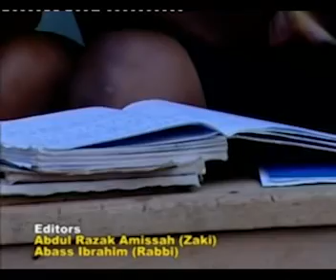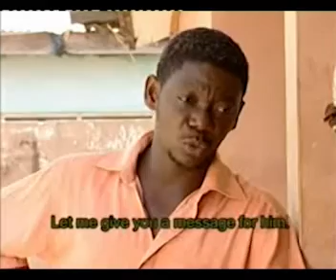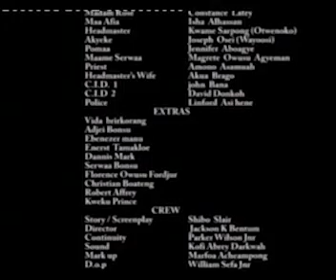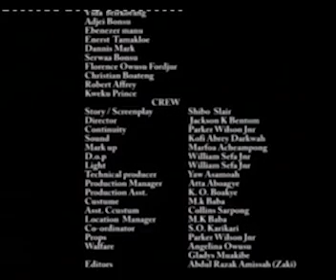MENSIME PE 2 - Ellen white -Agya koo - Ghanaian twi movie